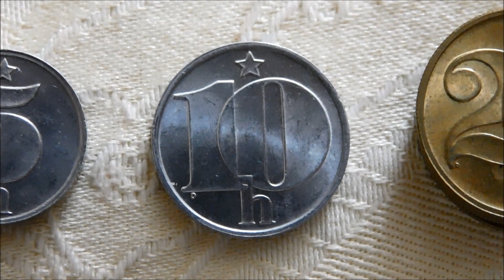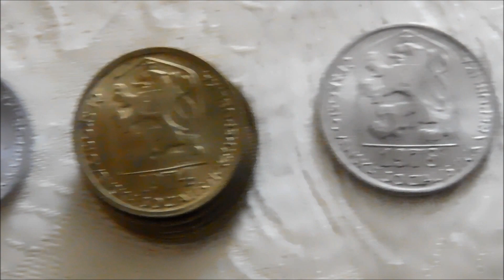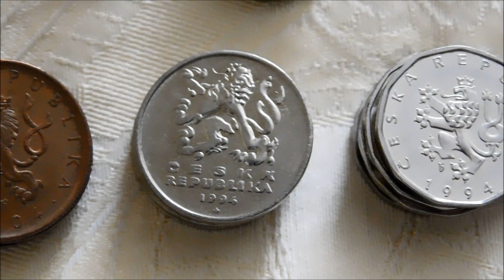Czech Koruna Coin Collection! (2019)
A fresh look at my growing collection of coins from the Czech Republic.